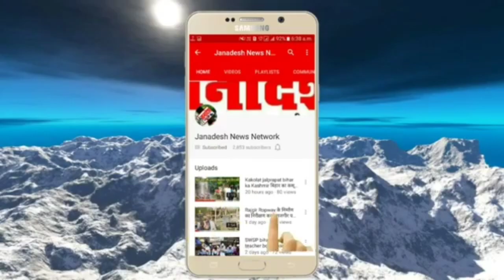Nawada में इंदिरा आवास सूची में नाम दर्ज कराने को लेकर सहायक पर अवैध वसूली का आरोप देखिए वीडियो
Janadesh news nawada